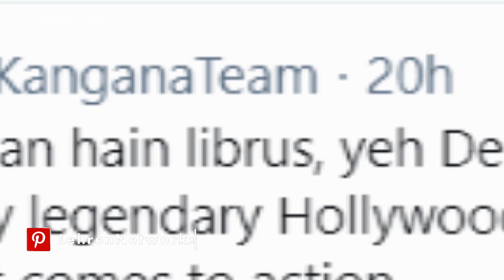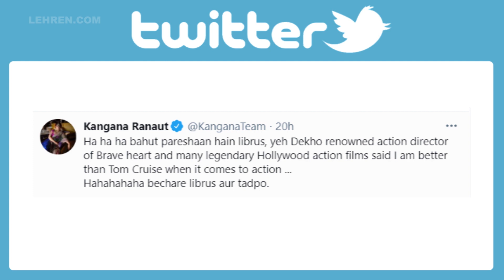Kangana Ranaut Compares Herself To Meryl Streep And Tom Cruise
Kangana Ranaut is hitting the headlines after she compares herself to Tom Cruise, Meryl Streep and Gal Gadot.